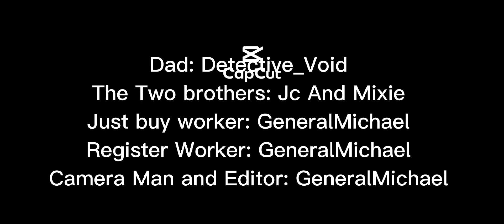Suburban Family 👪 Part 2